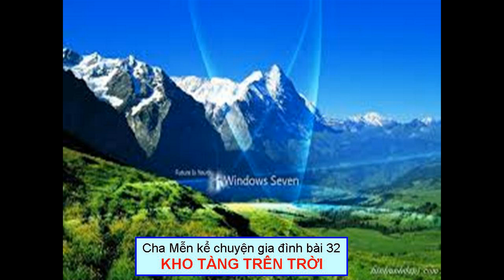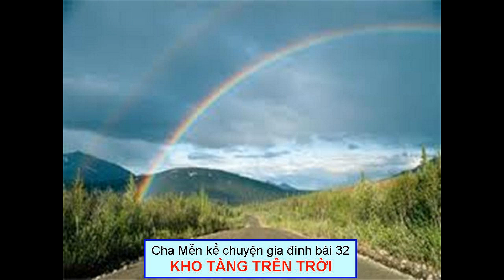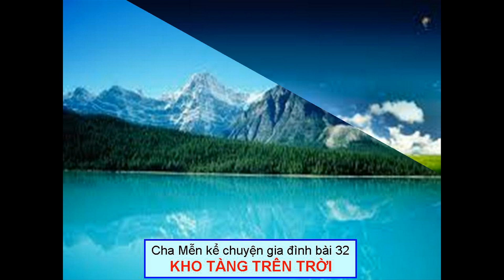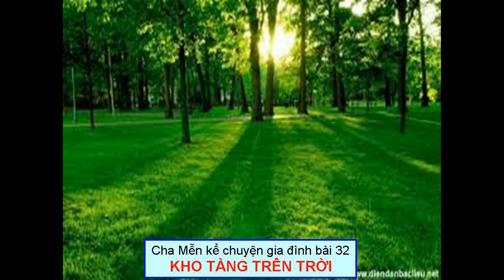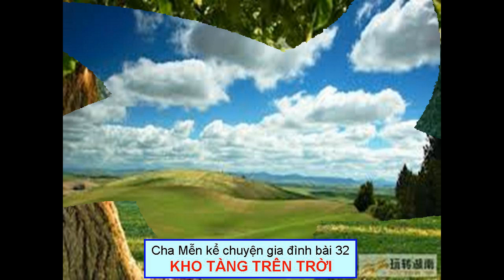Cha Mễn kể chuyện cho các gia đình bài 32 KHO TÀNG TRÊN TRỜI